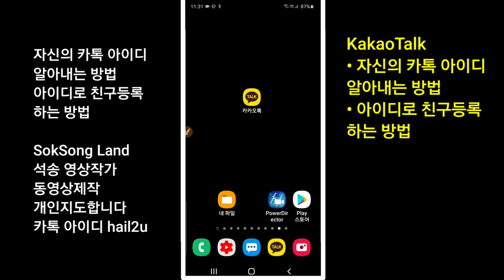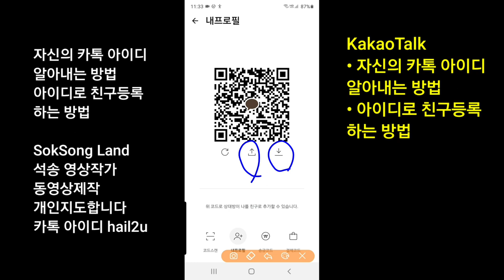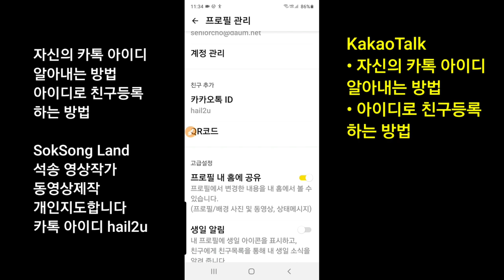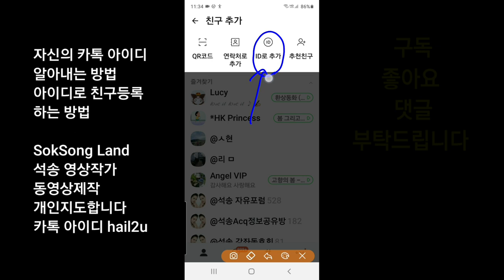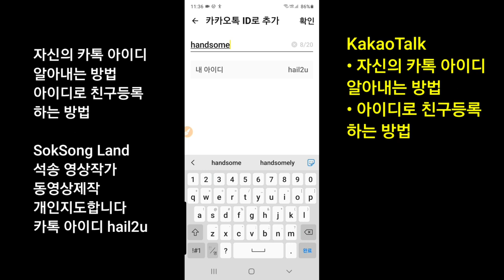카톡 아이디 알아내는 방법 아이디로 친구등록 하는 방법 KakaoTalk id 찾기 자신의 카톡 아이디 찾기 아이디로 친구등록하는 방법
자신의 카톡 아이디 알아내는 방법 아이디로 친구등록 하는 방법 카톡 아이디 알아내는 방법  아이디로 친구등록 하는 방법 KakaoTalk id 찾기 자신의 카톡아이디 찾기 아이디로 친구등록방법